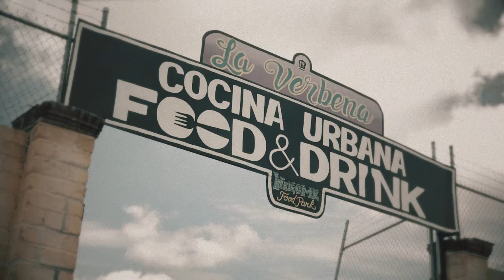Food truck La Verbena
Realizamos una recuperación de espacio para los ciudadanos, ayudando a los comerciantes a que formalizaran sus negocios con la propuesta de un Food Truck Park establecido, que además les daría las condiciones adecuadas para sacar adelante su labor.
Queremos un entorno donde todos prosperen sin afectar a los demás ciudadanos. Conoce más sobre “La Verbena” Food Truck en el siguiente video:

Visita nuestro sitio web y entérate de todos los detalles También puedes seguirnos en Facebook y Twitter